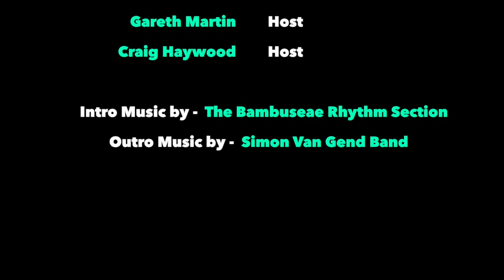RHP #050. Darin Olien, Superfood Hunter, Vegan, Hydration Expert. Founder of Superlife and Baruka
Superfood Hunter. Conservationist. Jacked Vegan. Hydration Expert. Author. Founder of Superlife. Supplementation Formulator. Surfer. Misfit Member. Ethically Astute. Awesome Dude.

Our guest this week, Darin Olien, is a man on a mission to help us all achieve our optimal health. Darin has dedicated much of his life to discovering the undiscovered. He has explored many parts of our beautiful habitats, met indigenous tribes, put himself in danger and ventured into the unknown.

DARIN OLIEN